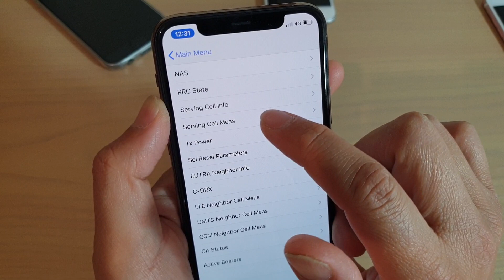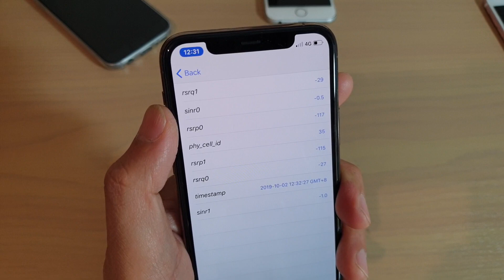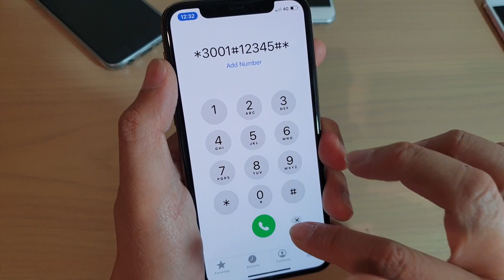iPhone 11 Pro: The Secret Code to View Network Signal Strength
See the network signal strength in decibels dBm on iPhone 11 Pro by placing the code *3001#12345#* into the phone dialer.

iOS 13.